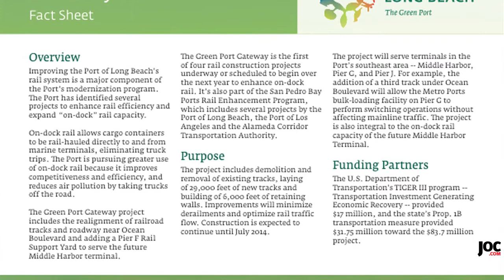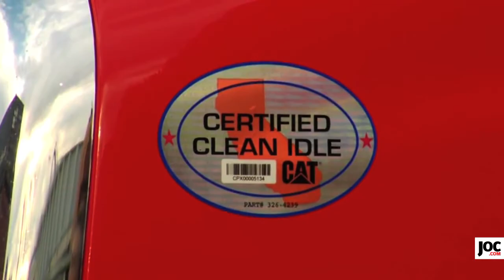JOC Port Productivity Sponsored Video | The Port of Long Beach is Aiming High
Acting Long Beach Port Director Al Moro talks about the ambitious projects to prepare the port for the big new container ships that are calling there. POLB and private investors are providing billions of dollars to build new rail lines and a huge automated container terminal, as well as to replace the Gerald Desmond Bridge, which is too low for the new ships.